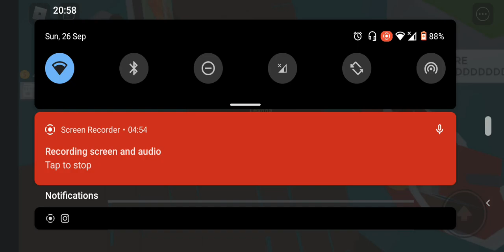robolox total drama new map part 4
and  do comment if you want southout definitely I will give southout in next video